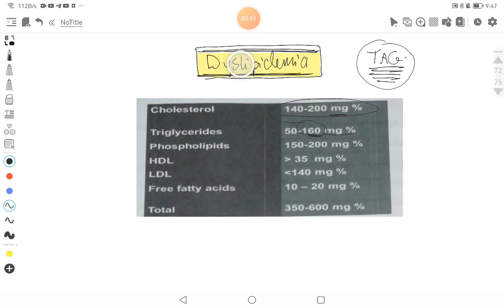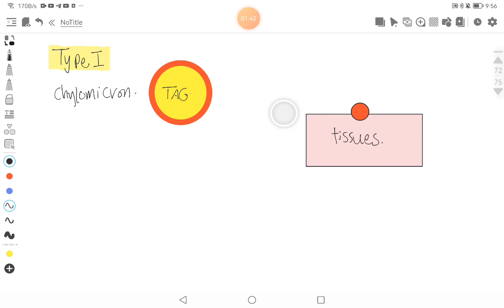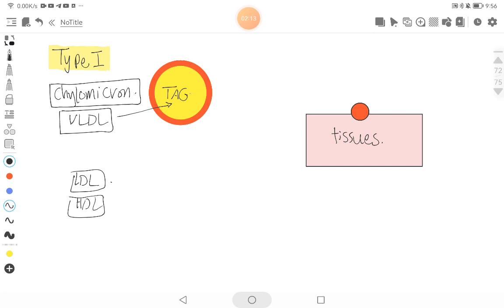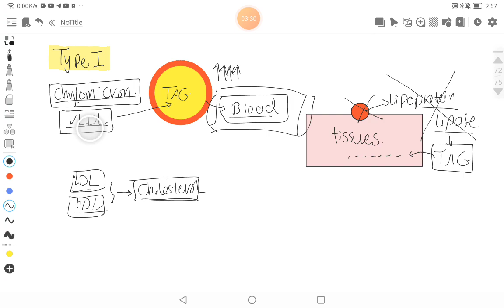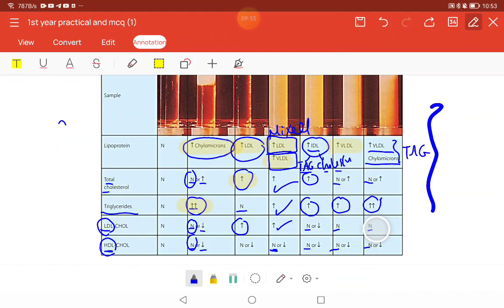Cardio practical -Dyslipidemia